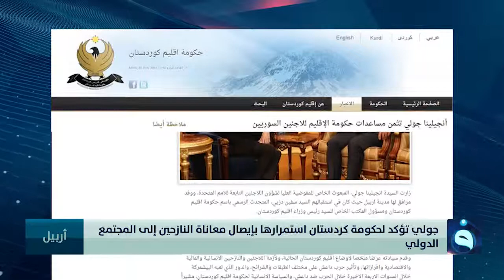جولي تؤكد لحكومة كردستان استمرارها بإيصال معاناة النازحين إلى المجتمع الدولي